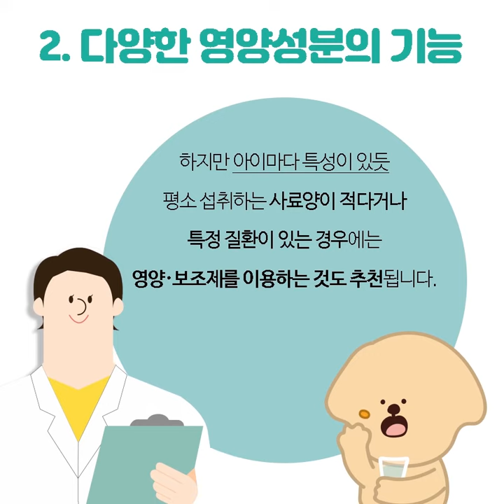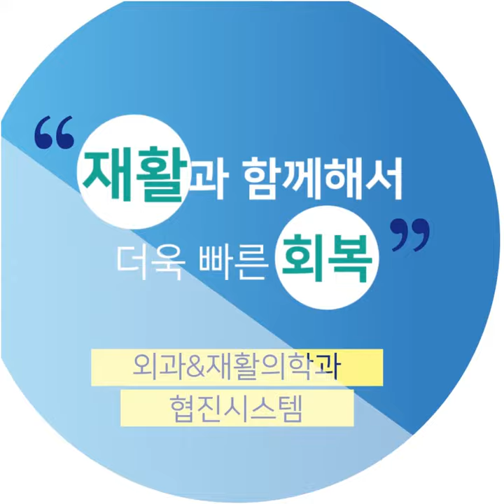알쓸큰잡 I 강아지 & 고양이 영양제 I 필수영양성분 I 주의점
큰마음 알쓸큰잡!
알아보면 쓸모있는 큰마음 잡학사전-!

오늘의 소식은
「 강아지 & 고양이 영양제 」 입니다. :)

자세한 내용은 영상으로 함께 알아보세요!

💬 카카오톡 "큰마음동물메디컬센터 진료예약 채널"